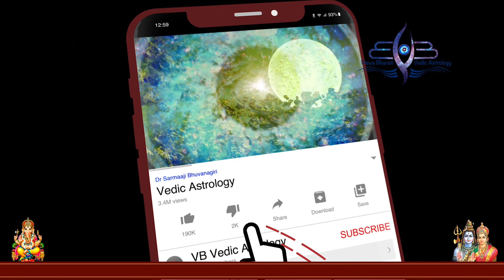26th May 2021 Lunar Eclipse || Timings and Effected Rasi Nakshatra Explained In English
26th May 2021 Lunar Eclipse || Timings and Effected Rasi Nakshatra Explained In English by Vedic Astrology ||

Lunar Eclipse 2021:The first Lunar Eclipse of the year will take place on May 26. It will be a total Lunar Eclipse as the Full Moon will pass through the Earth's dark umbral shadow. This Lunar Eclipse will be the first total eclipse of the moon since January 21, 2019. A total Lunar Eclipse is often called the Blood Moon because of the reddish-orange hue of the moon during the eclipse. The term Supermoon simply means a bigger than the average Full Moon but the one we will see on May 26 will be the biggest of the year.

First Lunar Eclipse of 2021: Facts to know
On the night of May 26, the Full Moon will be closest to the Earth
The moon may look larger in the sky and may appear reddish
People in Australia, parts of the western United States, western South America, or in South-East Asia will be able to see the Super Blood Moon
According to earthsky.org, the Full Moon ''sweeps through the Earth's dark umbral shadow to stage a short-lived total eclipse of the moon.'' The totality of the eclipse will last for less than 15 minutes.